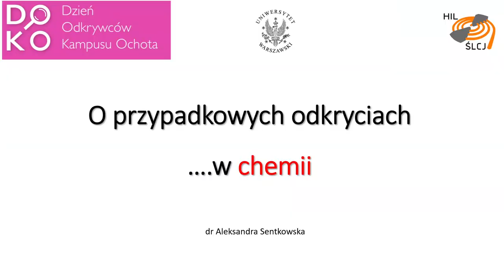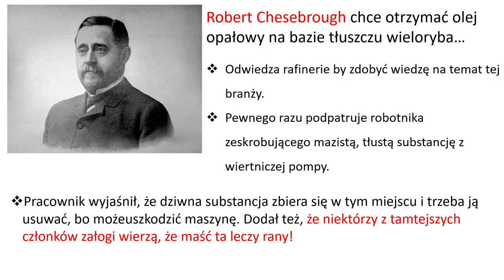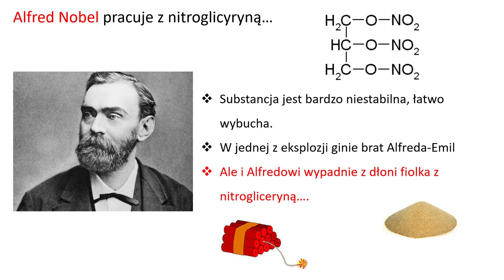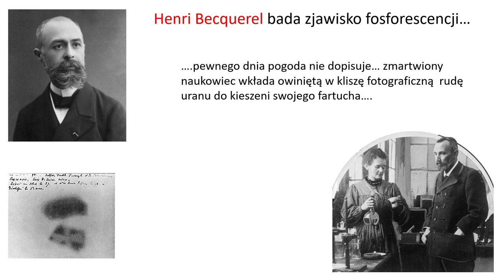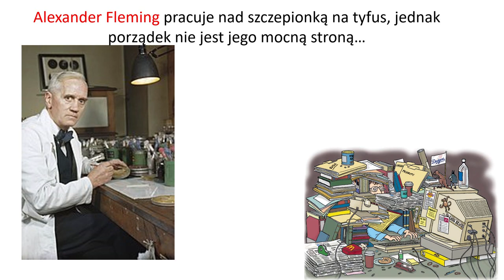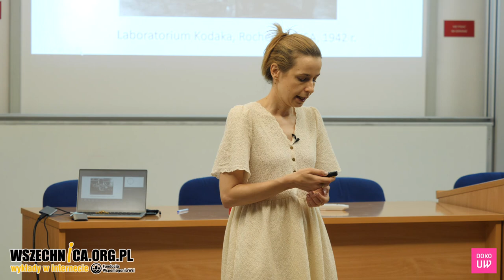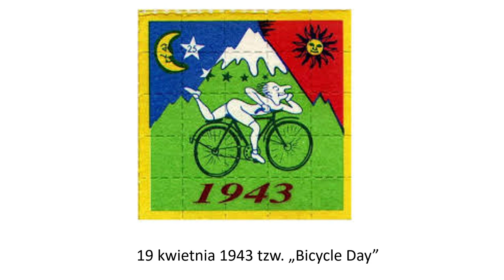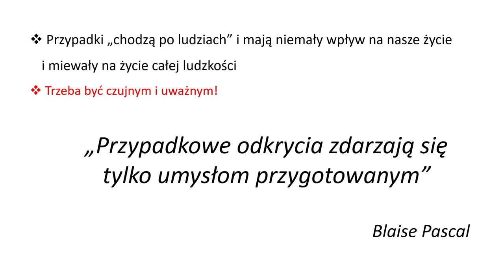O przypadkowych odkryciach w chemii / dr Aleksandra Sentkowska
Wykład dr Aleksandry Sentkowskiej zorganizowany w ramach Dnia Odkrywców Kampusu Ochota [11 czerwca 2022 r.]

Wykład będzie o tym, że nie tylko długie i żmudne godziny spędzone w laboratorium owocują przełomowymi odkryciami. Czasami konieczna jest duża doza szczęścia. W trakcie zajęć omówione zostaną przykłady odkryć, które zmieniły oblicze chemii i miały ogromy wpływ na ludzkie życia, a były dziełem przypadku. Będzie zatem mowa o odkryciu rzeczy wielkich, jak promieniotwórczość, antybiotyki i dynamit, jak również o rzeczach całkiem przyziemnych, jak karteczki samoprzylepne. Bo przecież chemia jest wokół nas, no a przypadki chodzą po ludziach

dr Aleksandra Sentkowska - Środowiskowe Laboratorium Ciężkich Jonów

Jeśli chcesz wspierać Wszechnicę w dalszym tworzeniu treści, organizowaniu kolejnych rozmówWszechnicy, możesz

1. Zostać Patronem Wszechnicy FWW w serwisie

2. Możesz wspierać nas, robiąc zakupy za pomocą serwisu Fanimani.pl